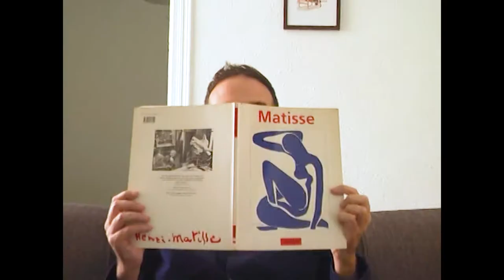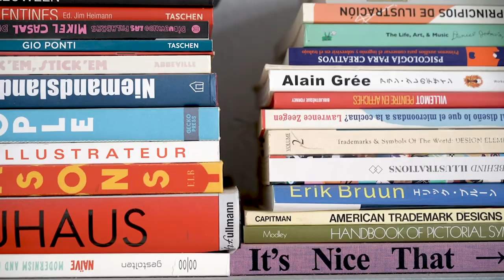An interview with Spanish illustrator Sergio Membrillas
A video-interview between Spanish illustrator Sergio Membrillas and Olimpia Zagnoli through WhatsApp. This interview had been made during the lockdown due the pandemic.

A conversation between illustrators, trying to escape from the usual clichés.

The interviewer is the illustrator Olimpia Zagnoli.
Directed and edited by Raquel Cambralla.